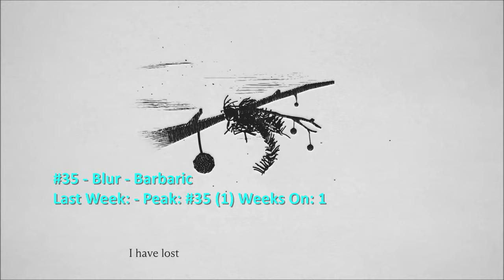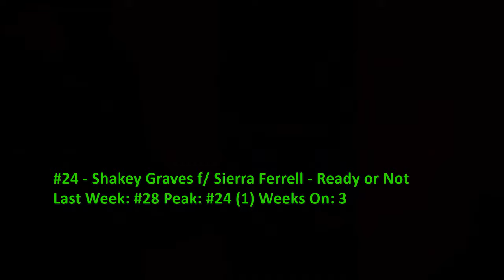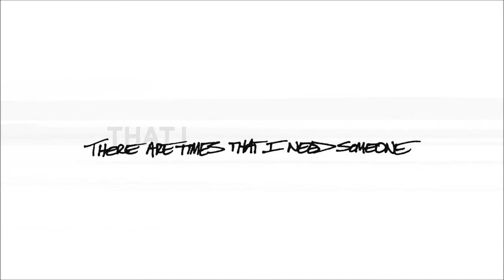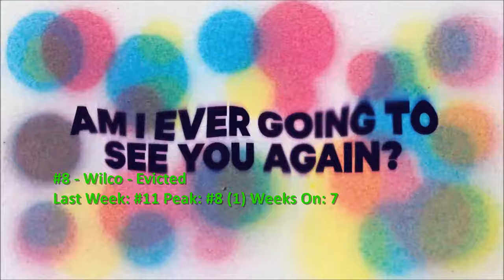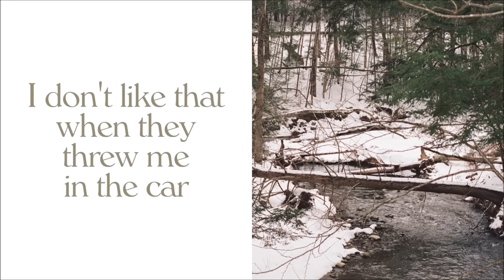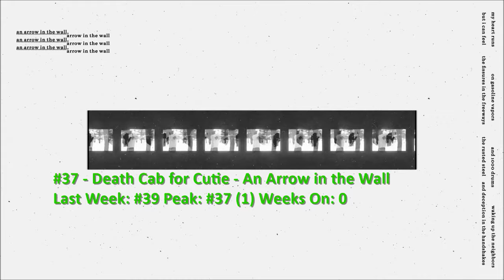Billboard Top 40 Adult Alternative Airplay Songs (October 7 2023)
Black Pumas remain at #1, while songs from Wilco and the Rolling Stones enter the top 10. Debuts come from Dave Matthews Band and Blur.

0:00 Intro
0:17 #40-#31
2:47 #30-#21
5:28 #20-#11
8:10 #10-#6
9:24 Top 5
10:39 Dropouts
11:14 Bubbling Under and Weekly Recommendation
14:18 End

Declan McKenna - Sympathy
Local Natives - NYE